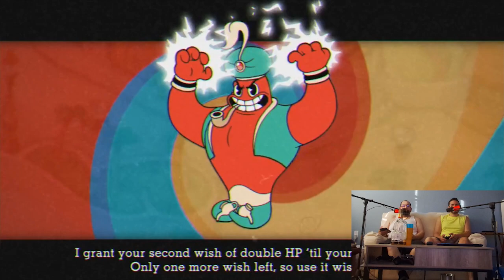These are "Dynamite" Lyrics! - Cuphead [20]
Rumor Honeybottoms - Honeycomb Herald
Captain Brineybeard -  Shootin N' Lootin